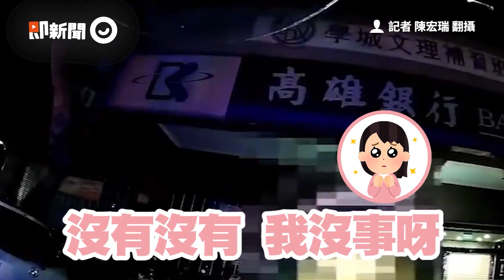辣妹深夜嬉鬧遭盤查！男「路過護花」竟是通緝犯｜攔查｜高雄｜社會